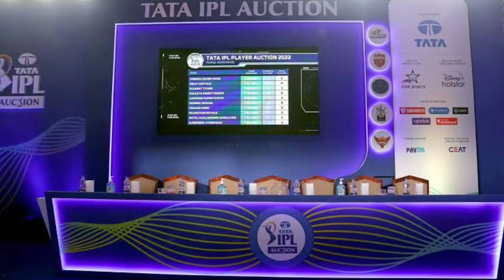IPL 2023 - Mumbai Indians Bought 2 Players For 10 Crore || MI Team News || Only On Cricket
THIS VIDEO RELATED FOR (MUMBAI INDIANS) MI TEAM UPDATE (NEWS) WHICH PLAYERS MI TARGET IN THIS AUCTION